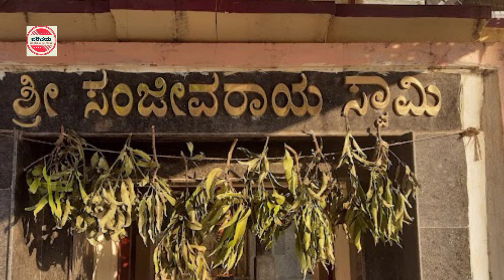Sanjeevarayaswami temple | Devarahosahalli |ಸಂಜೀವರಾಯಸ್ವಾಮಿ ದೇವಸ್ಥಾನ | ದೇವರಹೊಸಹಳ್ಳಿ | ರಾಮನಗರ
ಸಂಜೀವರಾಯಸ್ವಾಮಿ ದೇವಸ್ಥಾನ, ದೇವರಹೊಸಹಳ್ಳಿ,ರಾಮನಗರ.
Sri Sanjeevaraya Swamy Temple,Devara Hosa Halli, Ramnagar.